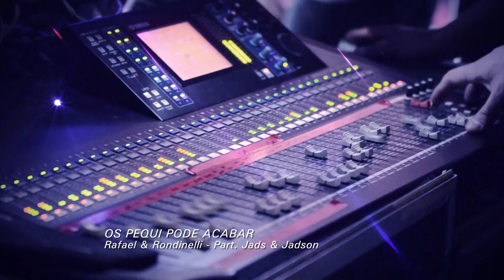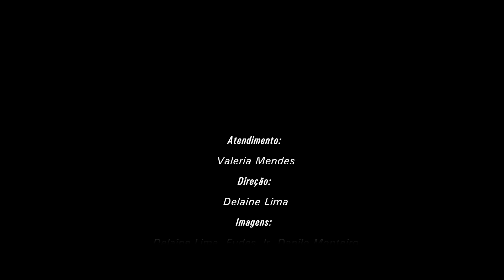Os Pequi Pode Acabar - Rafael & Rondinelli part. Jads e Jadson (Oficial)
Rafael e Rondinelli juntos com seus amigos Jads e Jadson
fazendo Goiás suspirar..

Contato para shows:
Armazém Produções
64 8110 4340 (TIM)